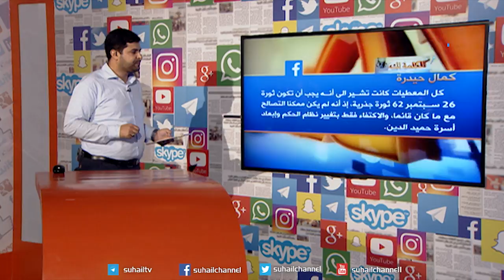الكلمة لك | دلالة احتفالات الشعب بذكرى ثورة 26 سبتمبر المجيدة